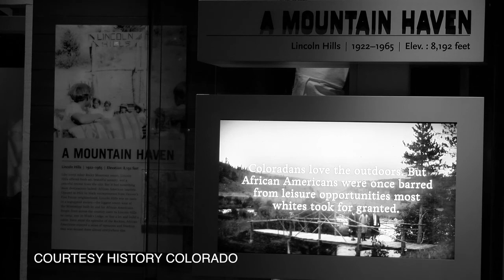Nizhoni Equestrian Programs empowers young girls at historic Lincoln Hills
The Nizhoni Summer Equestrian Program provides young women from all walks of life the chance to care for and ride horses among numerous activities among the rich cultural history of Lincoln Hills. Developed by the Lincoln Hills Shares charitable organization, the equestrian program honors the original Camp Nizhoni, established in 1925 for young African-American women who were excluded from the YWCA camp at Lookout Mountain.  Video by Steve Nehf.